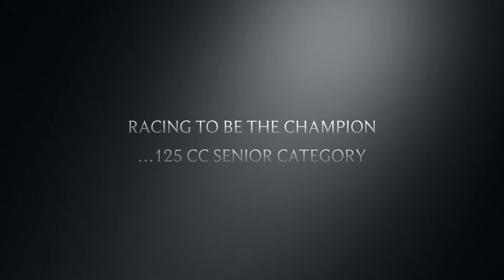Kart Racing: KRD Season 2019 Highlights - #69 vs #277